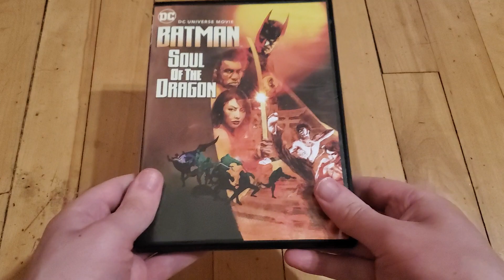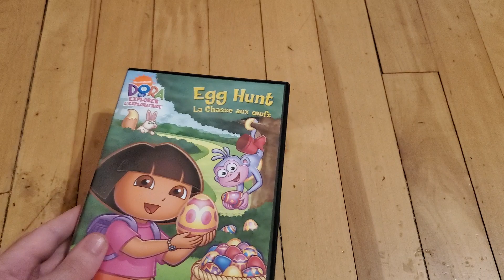Media Collection Update #30: Dora the Explorer, Barney, Once Upon a Time